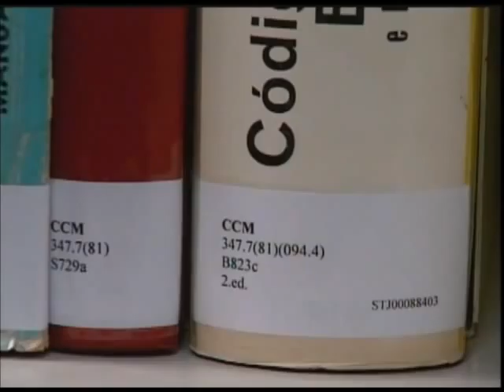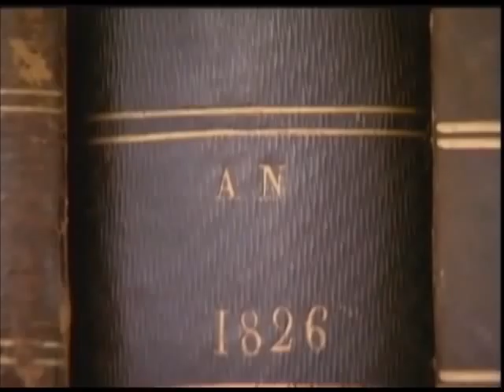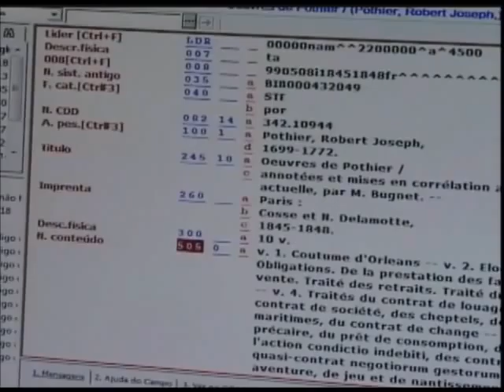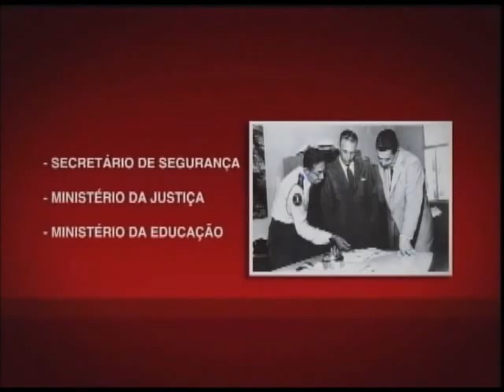Cerimônia oficializa a doação de todo o acervo de Caio Mário à biblioteca do STJ